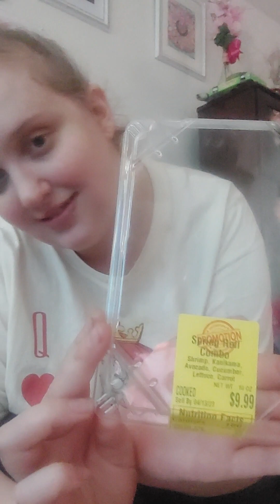me eating spring roll combo sushi for lunch so good